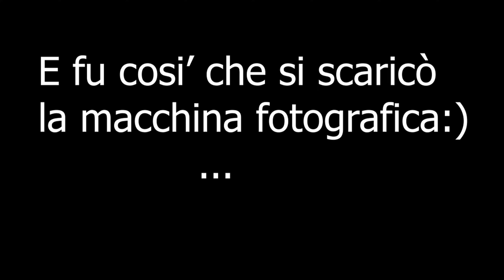UNBOXING MISTERY BOX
Oggi in questo video, in compagnia di Caterina e Carlotta, andremo ad aprire una mistery box piena di sorprese e piccoli oggetti molto carini e simpatici, buona visione...